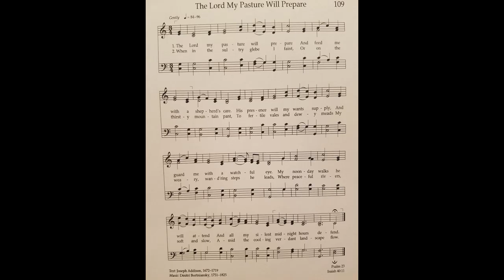Hymn 'The Lord My Pasture Will Prepare' for Sunday Home Singing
Clay Christiansen plays organ accompaniment for LDS Hymn no. 109, 'The Lord My Pasture Will Prepare' for Sunday home worship singing.